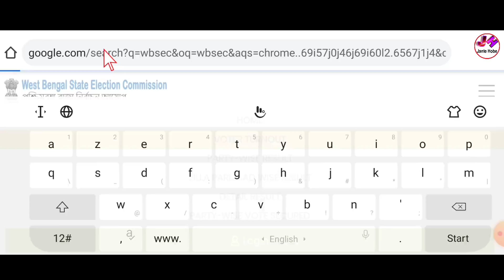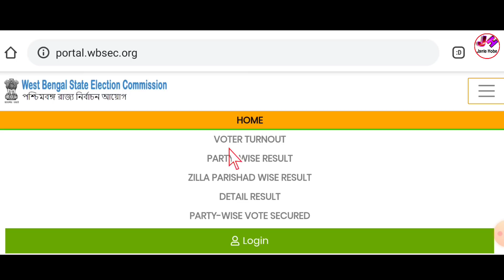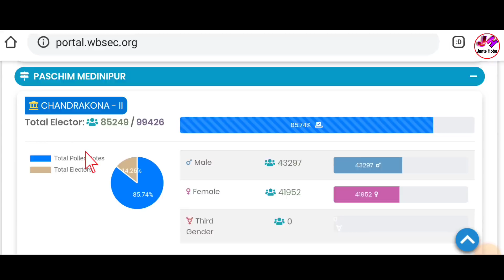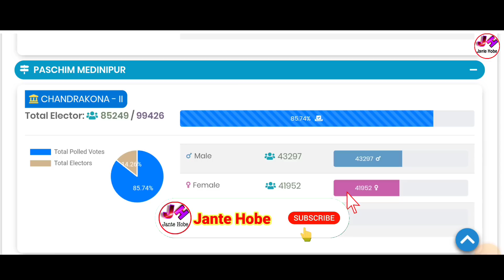Panchayat Vote Result In West Bengal 2023